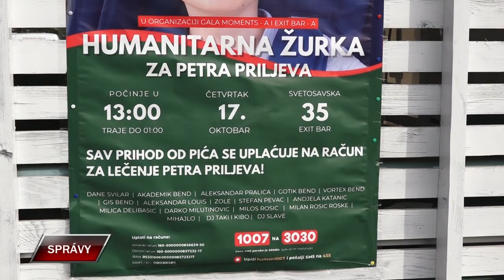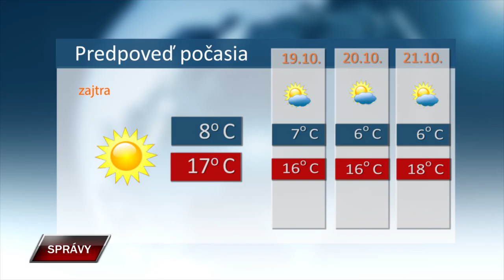SPRAVY 17 10 2024